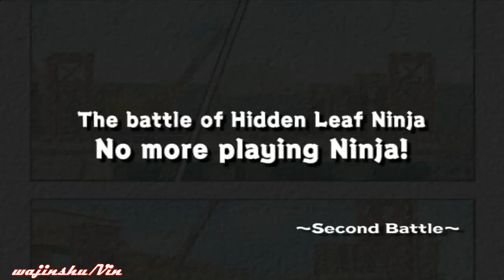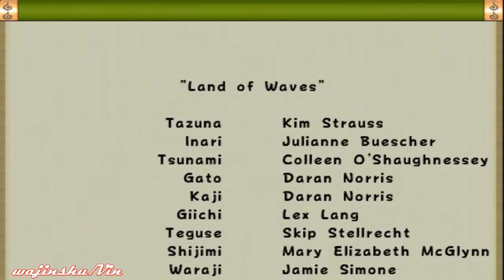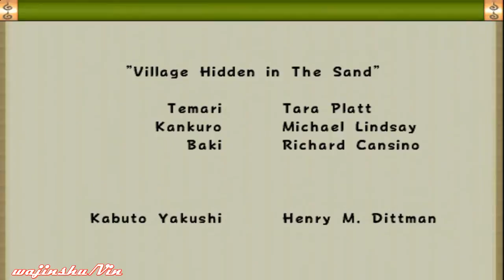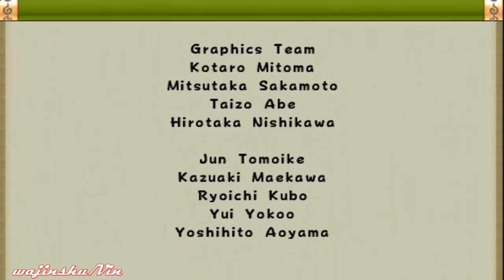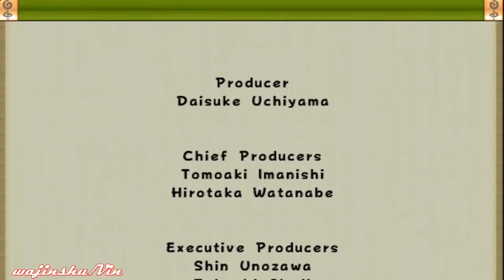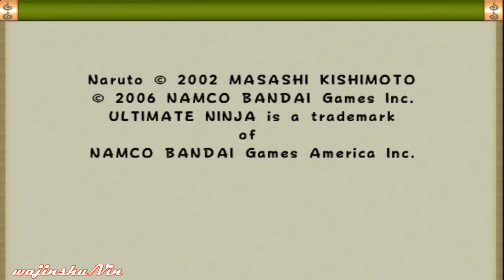Naruto Ultimate Ninja Walkthrough Part 10 Zabuza Momochi Saga Scenario